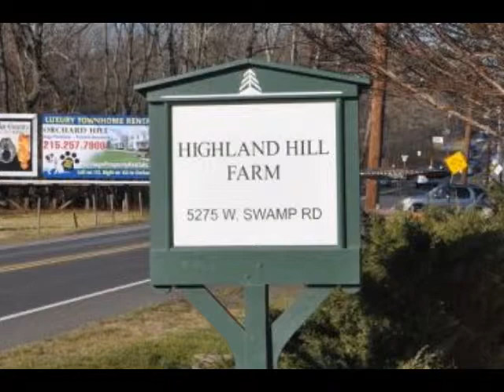A beautiful summer time plant limelight hydrangea Pennsylvania delivery